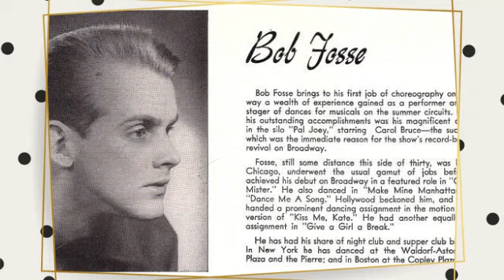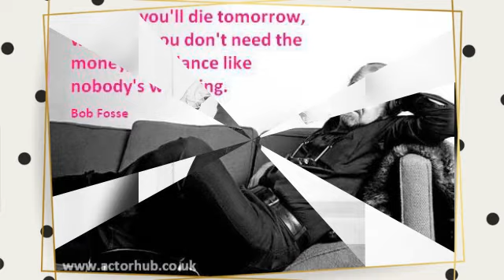I Got Rhythm - Tribute to Bob Fosse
Bob Fosse (born Robert Louis Fosse; June 23, 1927-September 23, 1987)- was an American dancer, musical-theatre choreographer, actor, theatre director , and filmmaker. He directed and  choreographed musical works on stage and screen , including stage musicals The Pajama Game (1954), Damn Yankees (1955), How to Succeed in Business Without Really Trying (1961), Sweet Charity (1966), Pippin (1972) and Chicago (1975). How films include Sweet Charity (1969),Cabaret (1972), Lenny (1975), and All That Jazz (1979).

I Got Rhythm  was composed by George Gershwin, with lyrics by Ira Gershwin and published in 1930, which became a jazz standard.

VOCALS-MINE

Sources:

WIKIPEDIA
Elle Magazine (US)
POPSUGAR
Vanity Fair
Getty Images
Playbill